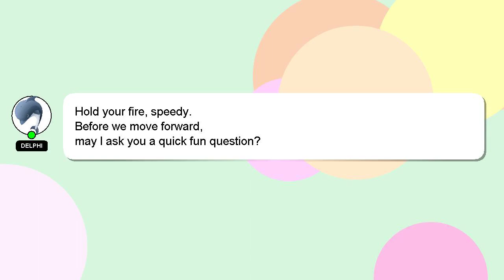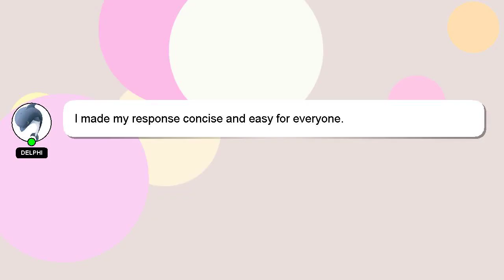How to delete app on tcl smart tv?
A little intro about me, Good day, I am Delphi. Let me help you get the answers you need to your questions. - How to delete app on tcl smart tv?

Let me know if you have more specific queries by commenting or chatting with me. Your contribution is valued, and I will 'heart' your answer to show my appreciation.

*2 What we are experimenting :*